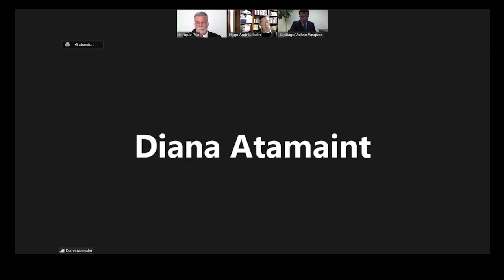45 candidatas y candidatos participarán en las elecciones para el CPCCS